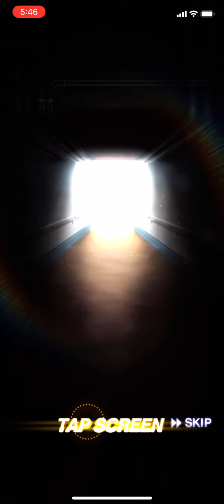スカウティングナイン累計報酬のSランクスピリーグ監督契約書開封‼︎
今日の動画は、スカウティングナイン累計報酬のSランクスピリーグ監督契約書の開封です。スカウティングナインとはざっくり言うとエージェントAに選手の契約年度制限がついた代わりに最初から極で限凸が必要無くなったものという感じです。　スピリーグとは11月から開催のプロスピAの球団代表で競い合いリーグの事です。各球団の予選を勝ち抜いた猛者3名ずつが日本一に向けて熱い戦いを繰り広げていきます！ちなみに自分は横浜予選に出ましたがヘタに加えて選手の頭数も少なくAランクも混じるような有様だったので、結果は察してください😭
ちなみにスピリーグ監督とは予選を勝ち抜いて代表となった3名の選手を率いる監督の事です。各球団のOBの中から選ばれ、その選手達は今回のようにガチャで登場します。中でも狙いはプロスピ最強レベルの中堅手横浜の多村監督です。パワーAのアーチストでコンタクトヒッターによるミパ81での同値が可能、さらには特能は超アーチストと広角打法・改持ちでセンター守備適正Bライトも特守でBに行くと言うプロスピ最強レベルの選手です。自分はこれ一択狙いです‼︎
開封の結果は...巨人岡島監督でした。
交換会要員です...😭